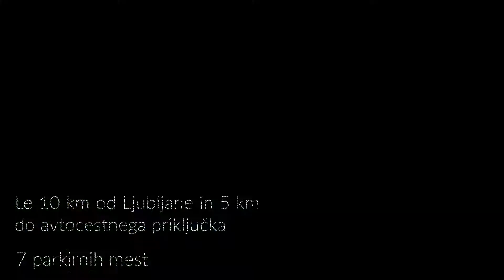RE/MAX Nepremičnine - Hiša na zeleni in mirni lokaciji - Log pri Brezovici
Nepremičnine RE/MAX Slovenija.
Real Estate REMAX Slovenia.

Posredujemo pri prodaji hiše z vrtom na zeleni, lepi in mirni lokaciji na Logu pri Brezovici, s pogledom proti Ljubljanskemu barju in na Krim. Lokacija je od Ljubljane oddaljena le dobrih 10 km, in 5 km do AC. Trgovina, pošta, bankomat, lekarna, zdravnik, osnovna šola, vrtec, nogometno igrišče, igrišče za košarko so oddaljeni le par minut hoje.

Hiša je razgibane arhitekture, prostorna, vzdrževana in urejena. Ponuja veliko možnosti za prijetno, mirno bivanje ali druženje s prijatelji, tako v osrednji bivalni etaži kot na terasi ali vrtu.

Skupna bivalna površina v pritličju, nadstropju in mansardi je okrog 230 m2, odprta terasa in balkon 35 m2, klet meri dobrih 70 m2, notranja garaža za dve vozili 28 m2, zunanji zaprt nadstrešek za dve vozili 30 m2.

Poleg dnevnega bivalnega dela s kuhinjo, jedilnico in dnevnim prostorom so v pritličju še delovna soba, umivalnica in wc, v nadstropju z galerijo so 3 spalnice in kopalnica, v mansardi je ena soba izdelana, 50 m2 mansarde je neizdelane. V kleti so kuhinja s shrambo, kurilnica, trim soba, savna, jacuzzi.

Obnova: streha Tegola Canadese 1998, v letih 2006 do 2017 so menjana okna, notranja vrata, kuhinja, kopalnica, peč na olje za centralno ogrevanje prostorov in ogrevanje vode, toplotna črpalka za ogrevanje vode poleti.

Priključki: voda, elektrika, optika, pretočna greznica (predvidena javna kanalizacija).
Druga oprema: 3x klima, električni panel v jedilnici, video nadzor, alarm.
Možnost parkiranja 7-ih vozil.

Barbara Vrhovnik
Nepremičninska posrednica z licenco
M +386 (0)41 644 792

Photos & video editing: Tanja Veselič

Title: Nocturne in E flat major, Op. 9, no. 2
Composer: Frédéric Chopin
Artist: Aya Higuchi
Source: Musopen

SOUNDS in this video:
Title: Free birds chirping sound effect
Artist: Alexander
Source: Orange Free Sounds